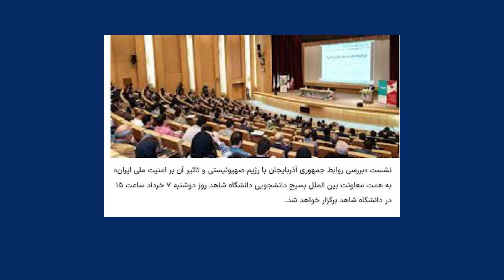Tehranda Anti-Azərbaycan tədbiri keçiriləcək | Güney Azərbaycan TV